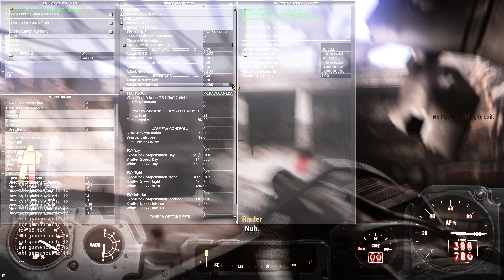Lore Friendly Modded Fallout 4 - RTX 2060 i7 6700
Fallout4 Fallout4Mods Building new mod list from scratch this week.